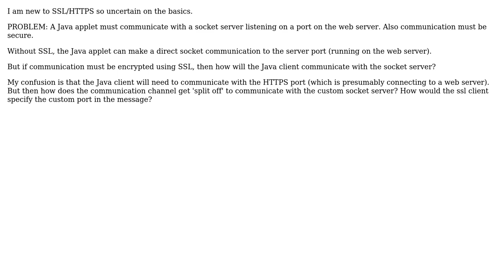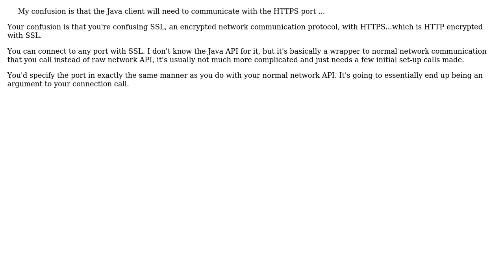ssl requirement -is this just initial handshaking so that subsequent socket communication can...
Software Engineering: ssl requirement -is this just initial handshaking so that subsequent socket communication can commence as normal

With thanks & praise to God, and with thanks to the many people who have made this project possible! | Content (except music & images) licensed under CC BY-SA | Music | Images & others | With thanks to user user619818 user Edward Strange and the Stack Exchange Network Trademarks are property of their respective owners. You are responsible for your own actions.